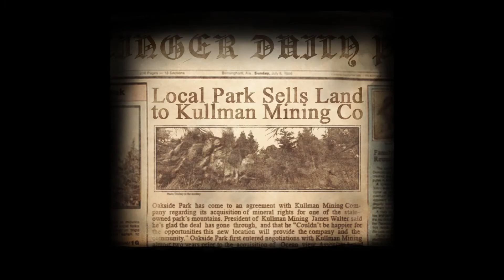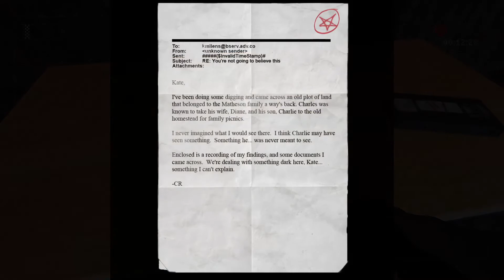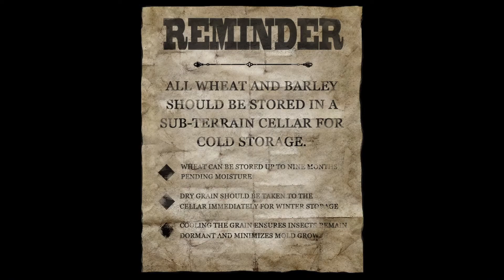Slender Brought Some Friends This Time! | Slender The Arrival - Part 2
GET HYPE FOR DAY 20 OF spooktober Only 11 Days left of October That is Crazy, Tier List is coming up quick 💪💪